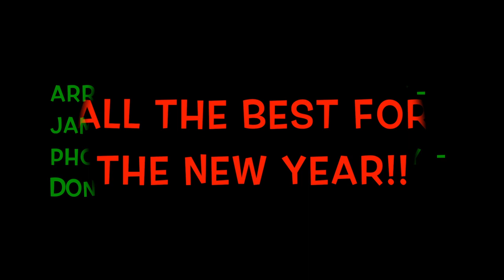"Have Yourself A Merry Little Christmas" - James Oldenburg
Wishing you all a wonderful Christmas with this short arrangement of this  1943 song by Hugh Martin and Ralph Blane.  photo of Bertha Lake hike in Waterton taken by Donna Kroeger